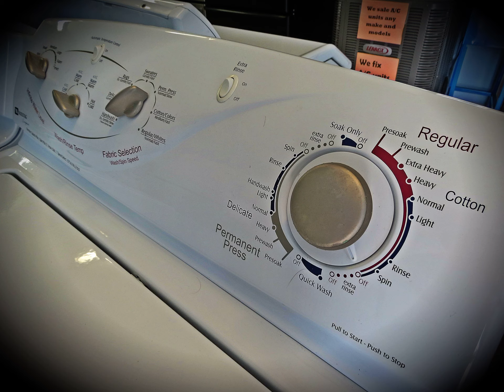My dream washer (maytag ensignia with 7 speed selections)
I love this machine and I would die for it. It has 7 speed selections: Regular/Whites, Cotton/Colors, Permanent Press, Sweaters, Rugs, Delicate, and Handwash. It is like a maytag Atlantis but it is a maytag ensignia and pls let me know what model is dis.